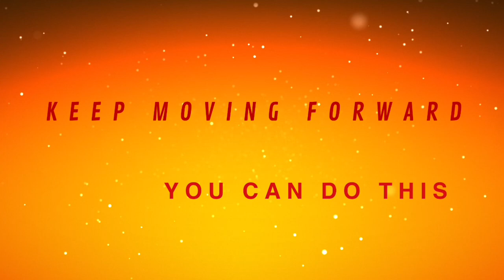Your Worth is Priceless!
No One can name your worth! So, continue seeking the Creator, stay encouraged, have courage and keep moving forward.